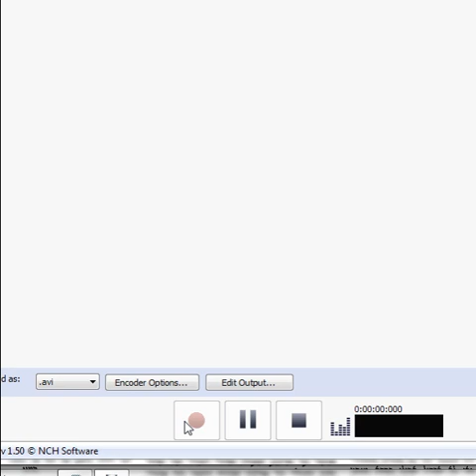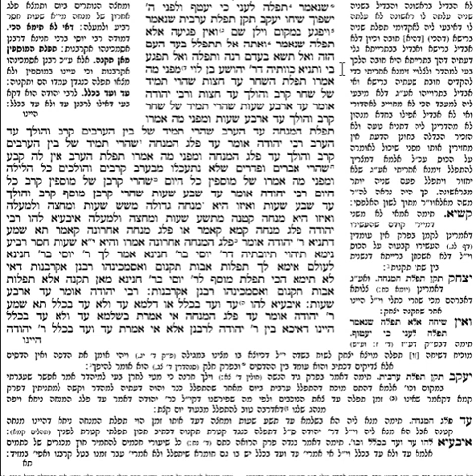Talmud Bavli-Berachot, Ch.4, Pg 26b